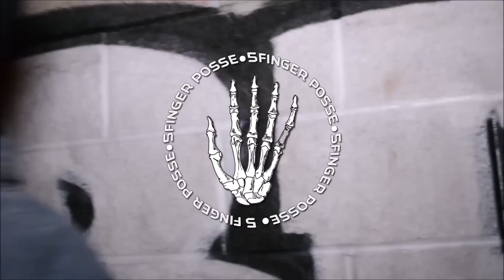FIVE FINGER POSSE x WIFIGAWD - BLACK PUNK ROCK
Prod. By Oogie Mane & Forza